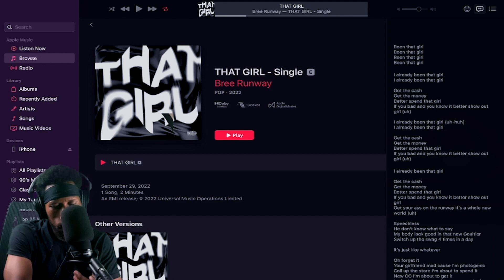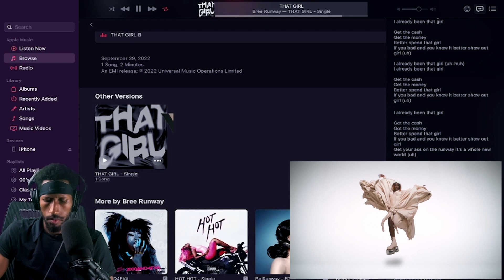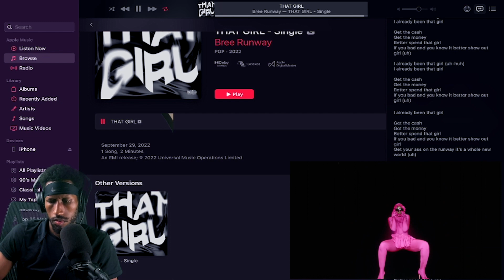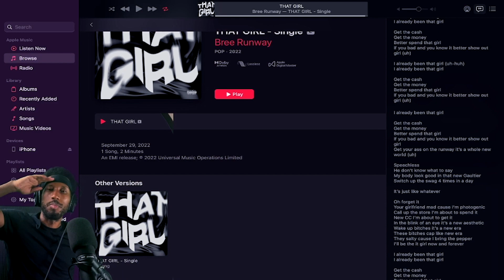Bree Runway- That Girl Reaction! | IM GETTING GAGA VIBES!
My Equipment